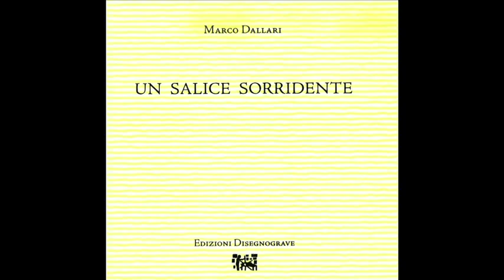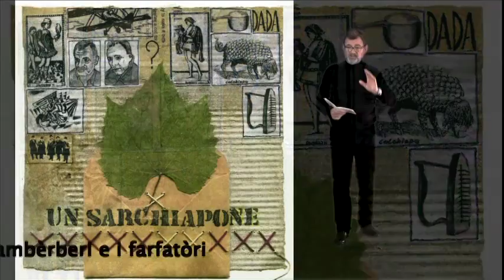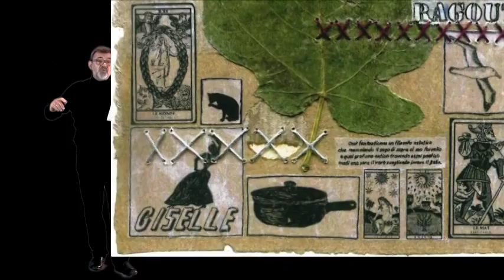Un salice sorridente di Marco Dallari Edizioni Disegnograve musica Massimo Liverani